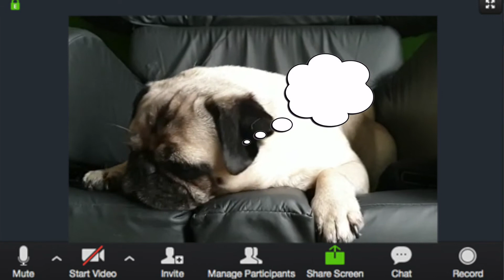Issac Smith and the Multiverse Button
Be careful what button you press on a zoom call! A brilliant comedy from Isaac.